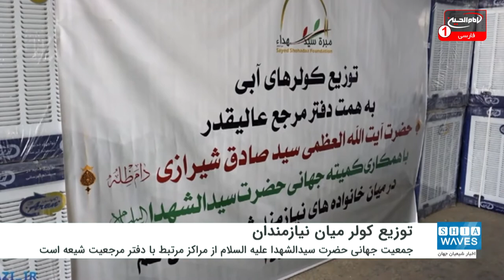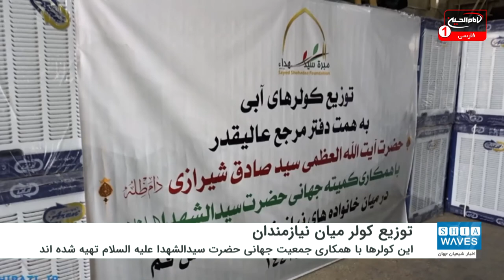توزیع کولر در میان نیازمندان شهر مقدس قم توسط دفتر آیت الله العظمی شیرازی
با توجه به گرمای هوا، تعدادی کولر آبی در میان نیازمندان شهر مقدس قم توزیع می شود.
به گزارش شیعه ویوز، در عمل به توصیه های مرجعیت شیعه آیت الله العظمی سید صادق شیرازی مدظله، مبنی بر حمایت از نیازمندان، کولرهای آبی تحت اشراف دفتر معظم له در شهر مقدس قم و با همکاری جمعیت جهانی حضرت سیدالشهدا علیه السلام در کشور کویت تهیه شده اند.
طی این پروژه تعداد ۵۰ کولر آبی تهیه شده که به دست خانواده های نیازمند خواهد رسید.
جمعیت جهانی حضرت سیدالشهدا علیه السلام از مراکز مرتبط با دفتر مرجعیت شیعه در کشور کویت است که در عمل به توصیه های معظم له به فعالیت های خیریه و فرهنگی در نقاط مختلف جهان می پردازد.
رسیدگی به نیازمندان، ایتام و خانواده های بی سرپرست، تهیه جهیزیه، ساخت بیمارستان، حسینیه، مسجد، مدرسه، حوزه علمیه و مراکز اسلامی و فرهنگی در نقاط مختلف جهان گوشه ای از فعالیت های این مجموعه است.